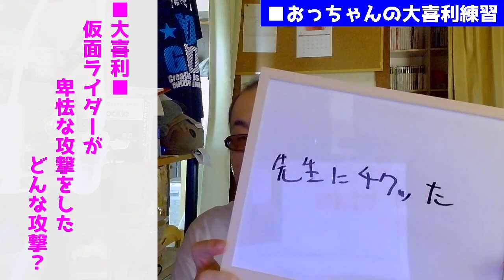15：【 大喜利 】おっちゃんの大喜利練習部屋「仮面ライダーが卑怯な攻撃をした。どんな攻撃？」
今回のお題
仮面ライダーが卑怯な攻撃をした。どんな攻撃？

タイトルボイス by 暗闇ちゃん
■暗闇ちゃん様
ツイキャス
【素材をお借りしてるサイト様】（敬称略）
■いらすとや

【あのリスト】